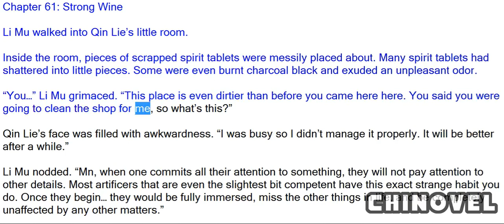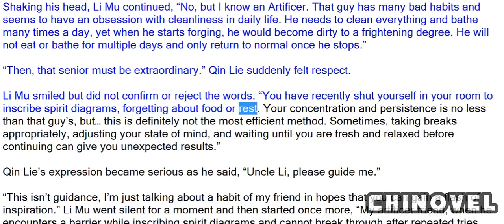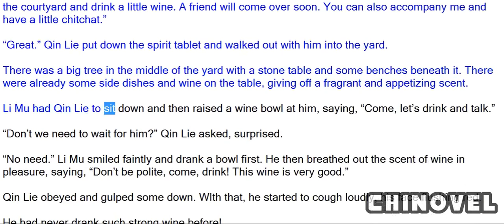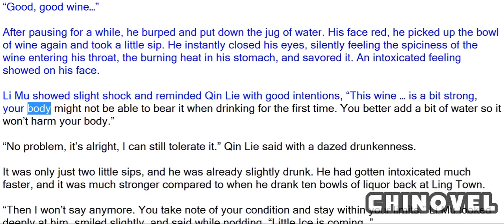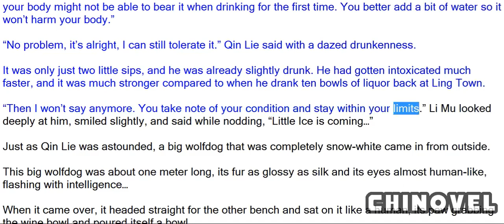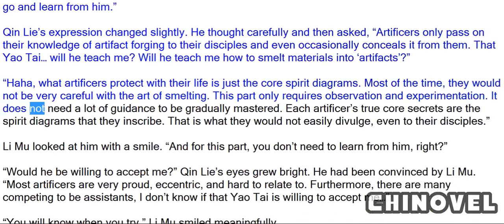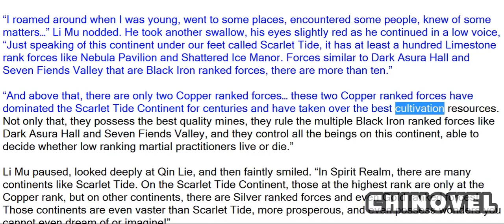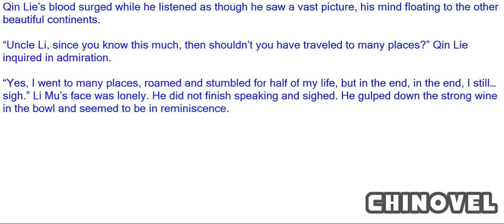Spirit Realm, Chapter 61 Strong Wine